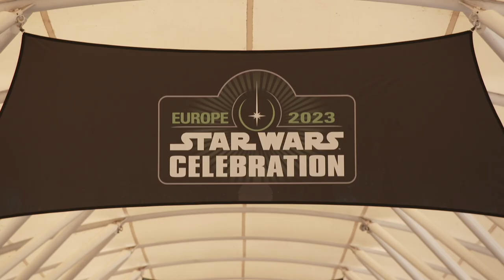Star Wars Celebration London 2023 | Andor Panel Highlights and Interviews | VRAI Magazine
From London, see highlights from the Star Wars Celebration 2023 event held on April 7, 2023 including interviews with Andy Serkis, Adria Arjona, Diego Luna, Genevieve O'Reilly, Kyle Soller and Tony Gilroy (Director/Creator/Show Runner).

Video footage courtesy of Walt Disney Pictures